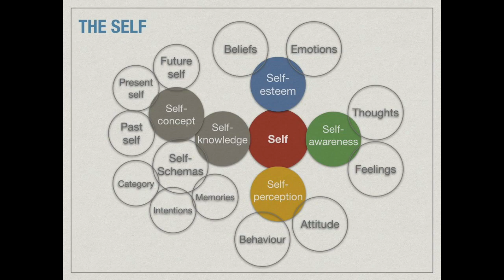Awareness Introduction ... Fathers-to-be Pregnancy Academy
One of the 10 skills fathers-to-be need to develop in the 5 Phases of pregnancy